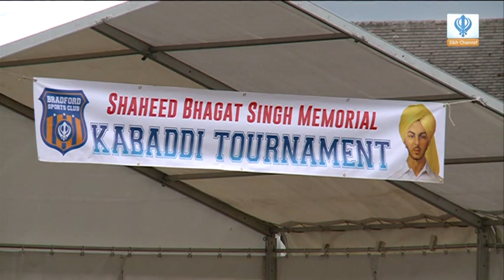240815 Kabaddi: Bradford - Matches 1 & 2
160815 Kabaddi Bradford Tournament